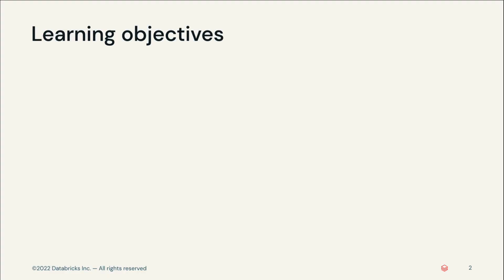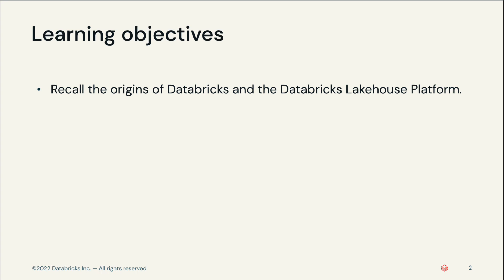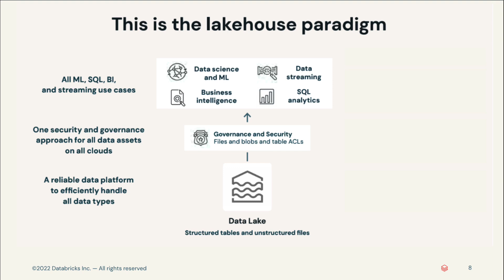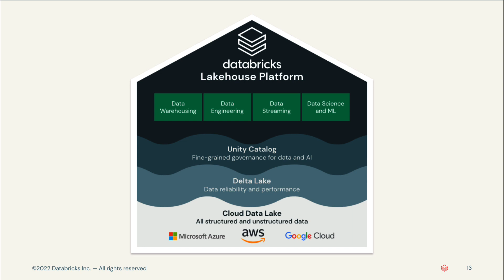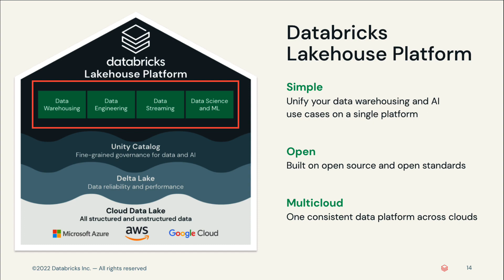Intro to Databricks Lakehouse Platform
This video is designed for everyone how is new to Databricks Lakehouse Platform.

By the end of this course, you'll be able to:
- Recall the origins of Databricks and the Databricks Lakehouse Platform
- Define the Databricks Lakehouse Platform
- Give examples of how the Databricks Lakehouse Platform solves data challenges
- Describe how the Databricks Lakehouse Platform benefits Data Engineers, Data Analysts, and Data Scientists

Get insights on how to launch a successful lakehouse architecture in Rise of the Data Lakehouse by Bill Inmon, the father of the data warehouse.